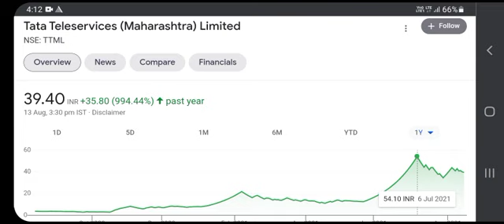BREAKING NEWS🔥TATA TELESERVICES LTD की एक और HISTORICAL PARTNERSHIP खरीदलो जितना खरीद पाओ ₹1000